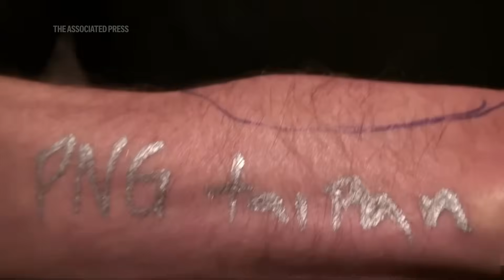Snakes have bitten this man hundreds of times. His blood could help make a better treatment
In a new study published Friday in the journal Cell, scientists created one antivenom to treat snakebites from several different species in mice — using antibodies from Tim Friede’s blood. A more universal antivenom for humans is still many years away.